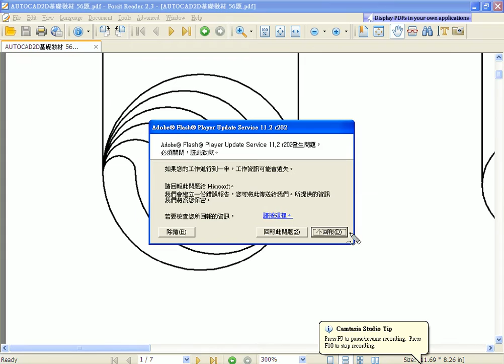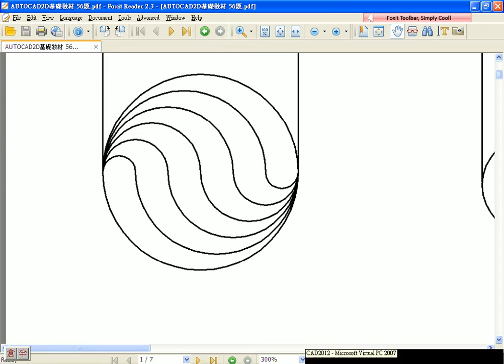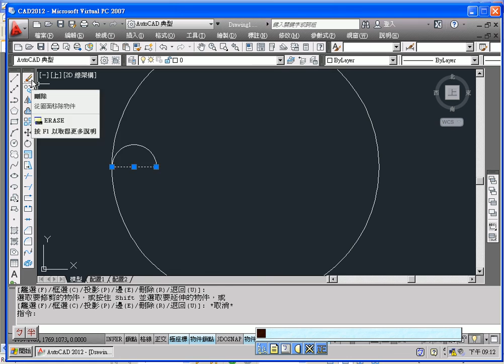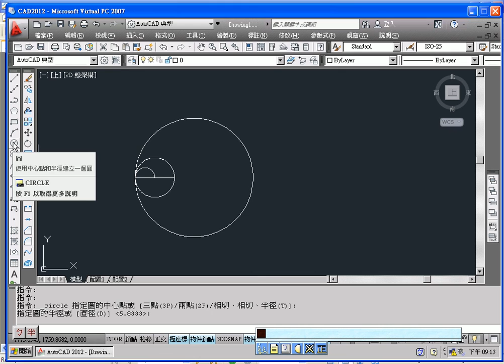05 輔助線與鎖點技巧